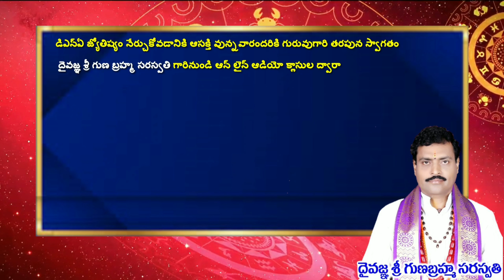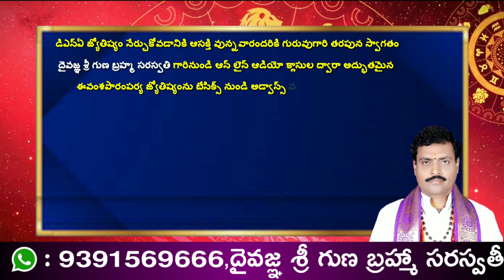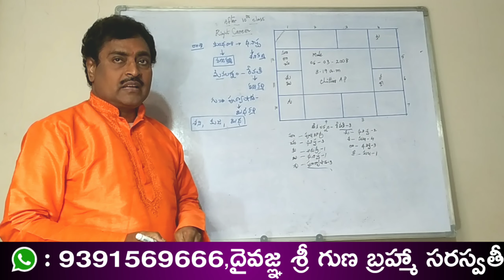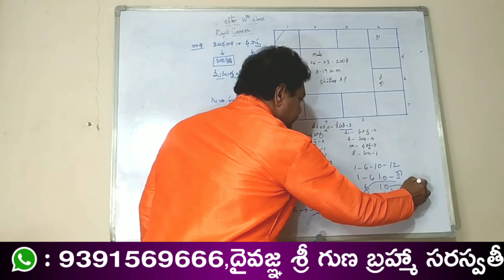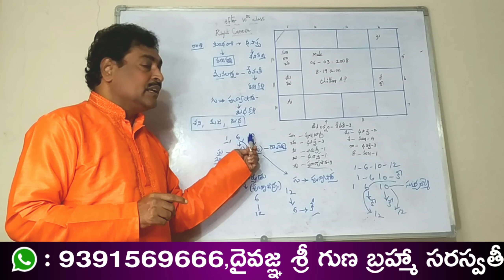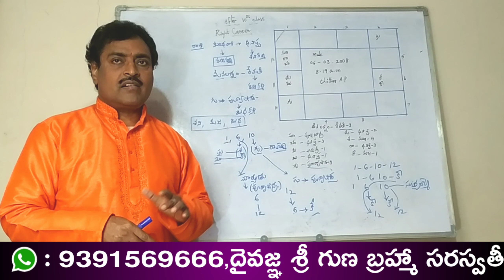Horoscope give permission to do right career without it no one enter | జాతకంఇచ్చేఆనుమతితెలుసుకోండి